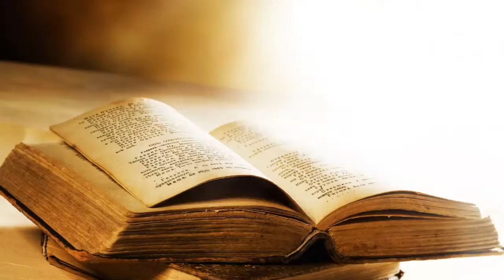Lucas 7 Amor 28 Agosto 2016 Pr Ruben Pallares AUDIO Pte1